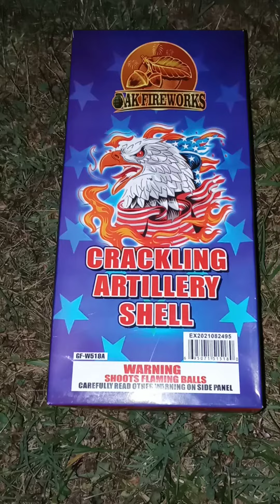Crackling Artillery Shell by AK Fireworks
although the box shows different displays, all sales are the same...